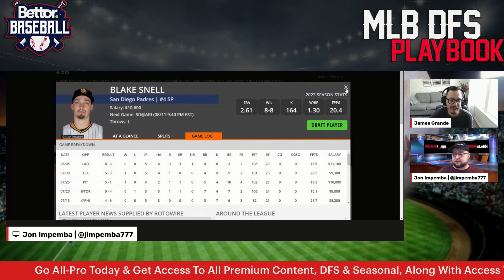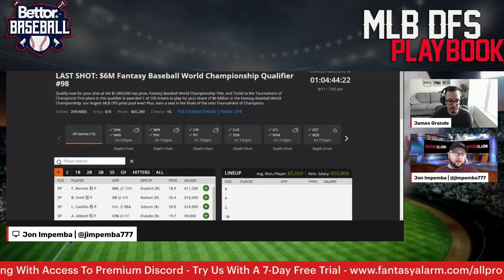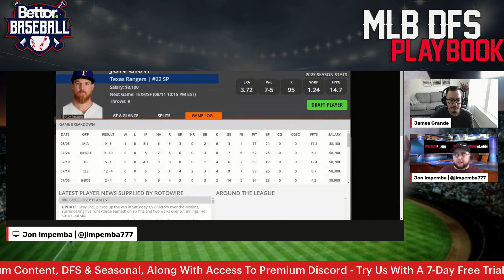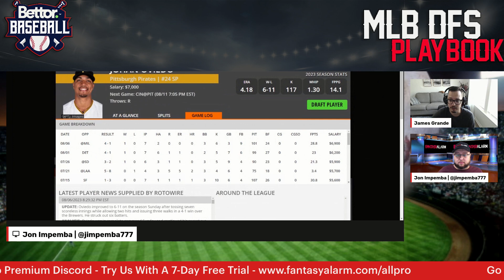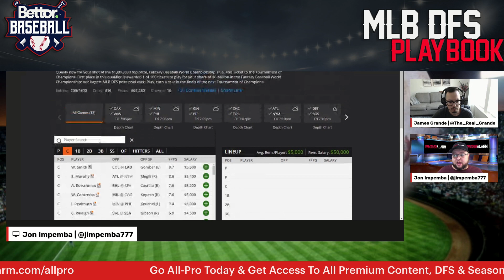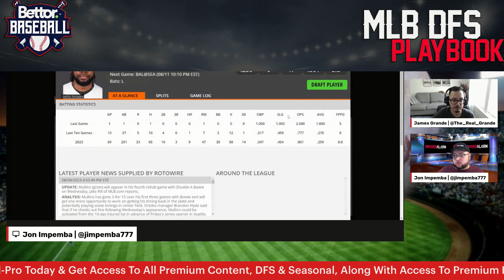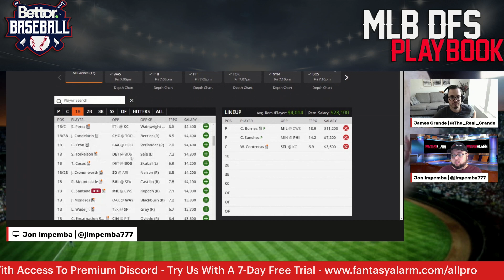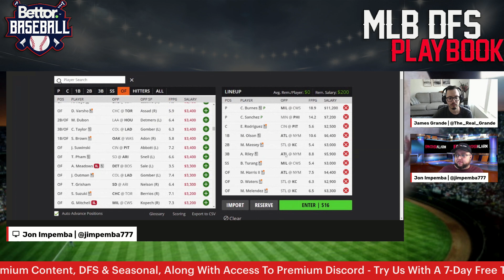Fantasy Alarm MLB DFS August 11 | DraftKings Breakdown | Lineup Building | Matt Olson Highlights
James Grande and Jon Impemba preview the MLB DFS slate for today's main slate on DraftKings and bring you their top plays, values, and fades to build your lineups around which highlights Atlanta Braves 1B, Matt Olson.

Become an All-Pro Subscriber TODAY and sign up for the 7-day Free-Trial